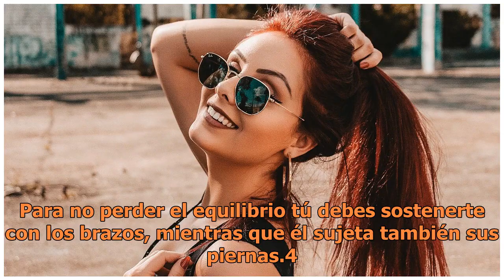4 posiciones del kamasutra japonés que te harán alcanzar orgasmos más intensos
4 posiciones del kamasutra japonés que te harán alcanzar orgasmos más intensos

4 posiciones del kamasutra japonés que te harán alcanzar orgasmos más intensos | Foto: Unsplash El kamasutra japonés o Shijūhatte consta de 48 posturas sexuales, todas están inspiradas en las técnicas que utilizan los luchadores de sumo en sus combates y prometen mucho placer. A continuación te comp...